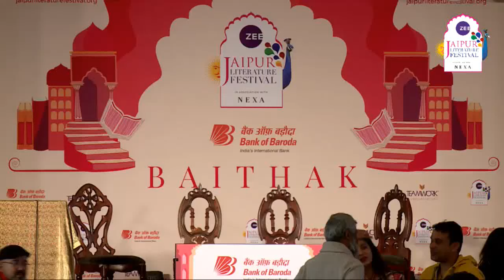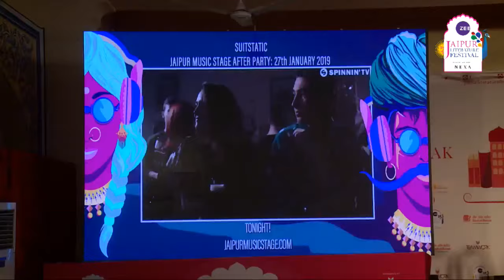Pushpesh Pant, Vani Tripathi Tikoo, S.Nirupam, Namita Gokhale | Jaipur Literature Festival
Book Launch: Raag Pahaadi by Namita Gokhale: Pushpesh Pant, Vani Tripathi Tikoo, S.Nirupam & Namita Gokhale

Pushpesh Pant is a part time teacher, part time author, TV anchor and independent producer of documentaries. Obsessed by food for the last few decades, he has been trying to rediscover lost culinary gems from India’s vast and varied repertoire. Pant doesn’t believe in prohibition or prescriptions when it comes to dietary matters.
Bestselling/ popular Books: India: The Cookbook, International Relations in 21st Century

Vani Tripathi Tikoo is the youngest ever member of the Central Board of Film Certification. Her campaigns and outreach programmes have focused on encouraging women’s participation in politics as well as issues revolving around education, empowerment and employment. Tikoo has also worked in theatre, film and television, and has acted in nearly 50 plays, 40 television shows and six films. In 2011, she set up the Madhya Pradesh Natya Vidyalaya, the country’s first state run drama school.

Satyanand Nirupam is the editorial director of Rajkamal Prakashan Group. He has also been the Associate Editor of Delhi Press and Editor (Hindi) at Penguin Books India. He conceptualised Samanvay, the first literature festival in India dedicated to Indian languages and dialects. Known in the Hindi public sphere for introducing novelty to Hindi publishing, his work is geared towards making the language more accessible, especially to the youth.

Namita Gokhale is a writer, publisher and festival director. She is the author of 16 works of fiction and non-fiction. Her acclaimed debut novel, Paro: Dreams of Passion, was published in 1984. The recent Things to Leave Behind, the third in her Himalayan trilogy , has been described as her most ambitious novel yet. Other books include, A Himalayan Love Story, The Book of Shadows, Shakuntala: the Play of Memory, The Book of Shiva, In Search of Sita and the edited anthology Himalaya. Her latest work of fiction, Lost in Time, Ghatotkacha and the Game of Illusions, is a novel for young readers.

Book Launch: Raag Pahaadi by Namita Gokhale
Raag Pahaadi is the stunning Hindi rendition of Namita Gokhale’s epic novel Things To Leave Behind. Translated by the legendary Pushpesh Pant, it transports us to the Kumaon Himalayas during the days of the British Raj as seen through the eyes of a memorable cast of characters.